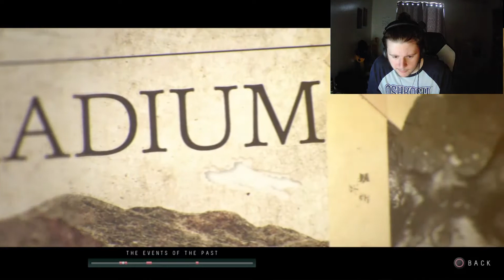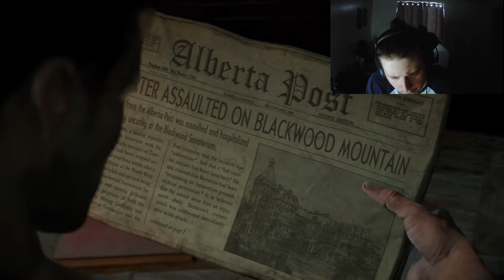i got someone killed... | Until Dawn Walkthrough #5